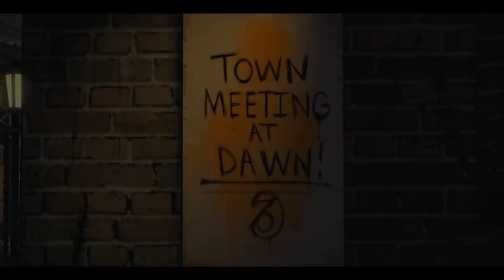LEE POWRÓCIŁ DO THE WALKING DEAD!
✔ Lee powrócił do TWD Road to Survival!
► Siemano moi drodzy! Ja jestem Anorek, a dzisiaj porozmawiamy sobie o niespotykanej sytuacji, a mianowicie Lee Everett powrócił do gierki TWD Road To Survival z dopiskiem tytułu pierwszego epizodu gry TWD The Final Season. Miłego oglądania!
✔ Masz jakieś sugestie odnośnie filmu? Komentuj